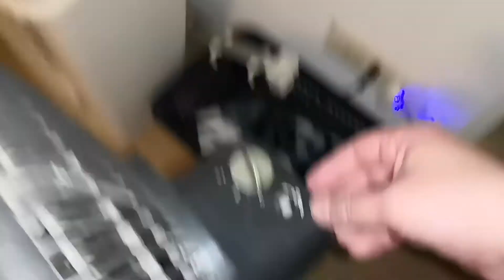Fat ps3 Console,blinking red light problem.Hair dryer method(Want just my game inside console)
Maybe this works hour,week,month but i am not even try to play this console this wont solve issue,just want my game.You have to open console and change Thermal pastes maybe even buy connectable fan.These fat consoles are shit but this one runs ps2 games so i have to fix it at some point.